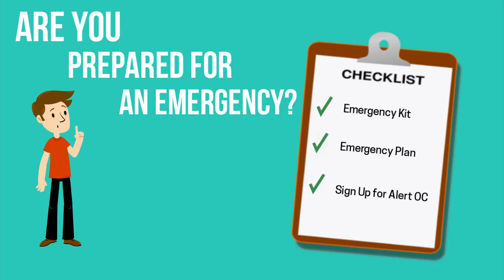Are you prepared?